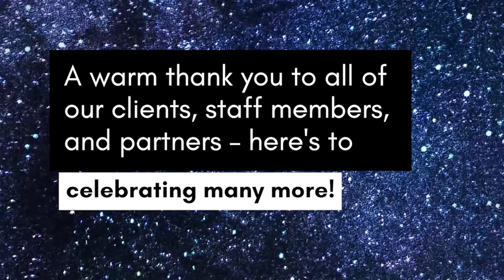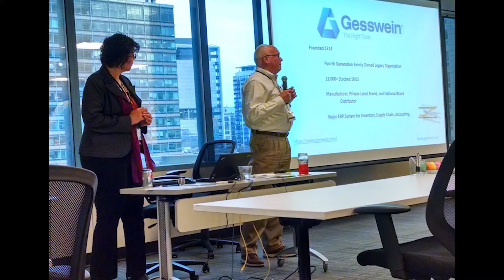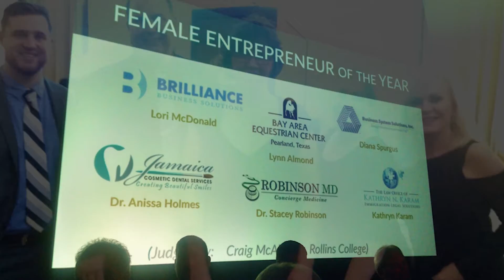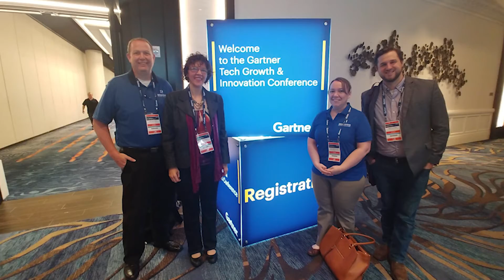Brilliance Celebrates 20 Years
Brilliance was founded by our President & CEO Lori McDonald in September 1998 (Yes, we share our birthday with Google). By 2006, we had three employees working out of a bedroom of her home. This was a time when the internet was in its infancy. Digital commerce began to bustle, but some businesses weren’t sure how to utilize it – and that’s where we came in. In 2007 we moved into an office space in downtown Milwaukee, originally in the Germania building, a few blocks away from the space we are in today.

Brilliance was created to provide services such as creating web-based stores or portals for sales representatives to track inventory pricing, and various other detail-oriented solutions, filling a need for decades to come.